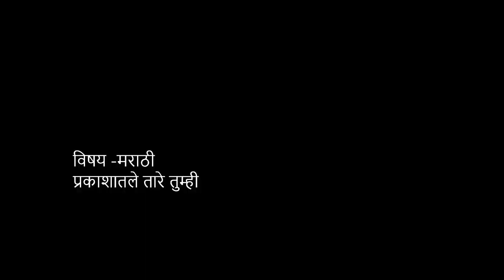3rd | प्रकाशातले तारे तुम्ही | मराठी | V1 | V-School